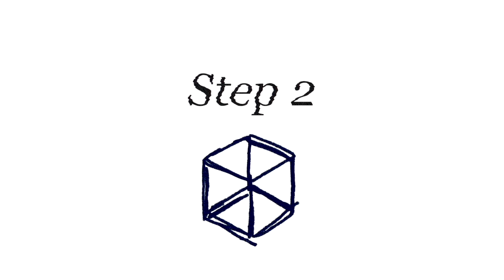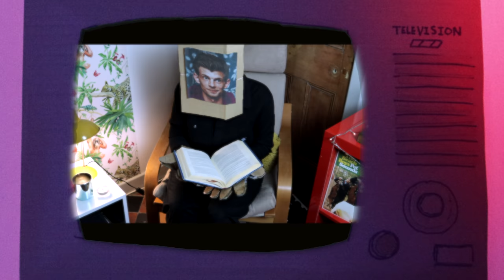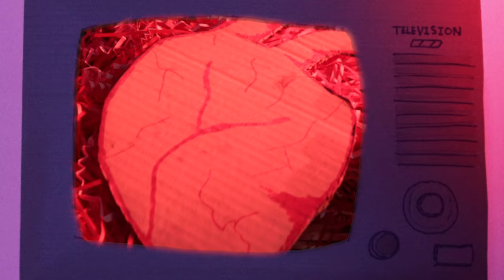Campfire Social - Everything Changed (Official Video)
Music video for Everything Changed,  released on 19/02/2021 on Mai 68 Records.

Credits:
Video by Campfire Social
Written and performed by Campfire Social
Recorded at Orange Sound Studios
Recorded, mixed and mastered by Russ Hayes
Mai 68 Records

Special thanks to Roc2, Holly Mason Photography and cardboard.

Lyrics:
Never could I ever be alone with this one
I've been waiting for something to go wrong
Never could I ever of imagined this one
I've been living on my luck and now it's all gone
Who'd of thought it'd last this long
Never could I ever be what I'm supposed to be
I've been living on the edge of happy
Never could I ever of expected this one
I've been holding on to hope and now it's all gone
I'm three weeks in I'm counting down the days
Everything's about to change
Then you remind me what other people lost...